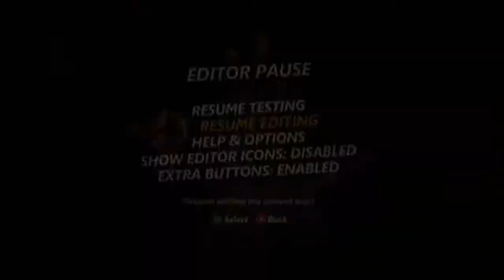The Emcee's 120 Minute Speed Build Challenge - Dream State - part2 (unedited)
Part two of the 120 minute track. The only part that isn't shown at the end is the track description and upload process.